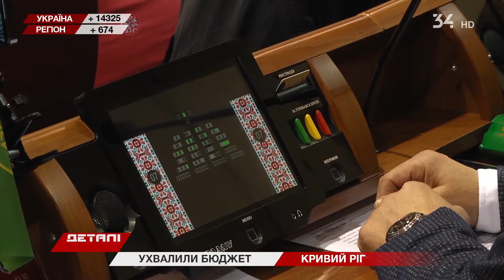У Кривому Розі ухвалили бюджет міста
Сьогодні, 24 листопада, у Кривому Розі пройшла сесія міської ради на якій був ухваленний бюджет міста на наступний рік.